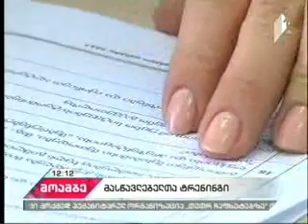26 02 2017 I არხი მოამბე 12 00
„ათასწლეულის გამოწვევის ფონდი - საქართველოს“ მასწავლებელთა და სკოლის დირექტორთა პროფესიული განვითარების პროექტის ფარგლებში, რომელსაც სსიპ მასწავლებელთა პროფესიული განვითარების ეროვნული ცენტრი ახორციელებს, “ზოგადპროფესიული უნარების კურსის მესამე მოდულის - სასწავლო პროცესის პოზიტიურად მართვა და მზაობა პროფესიული განვითარებისთვის“ პილოტი ჩატარდა.

მოდული ადგილობრივი და საერთაშორისო კონსულტანტების მიერ საქართველოში მოქმედი მასწავლებელთა საჭიროების კვლევის შედეგად გამოვლენილი შედეგების საფუძველზე შემუშავდა.
პილოტი მიზანად ისახავდა ტრენინგმოდულში წარმოდგენილი საკითხების მიმართ მონაწილეების ინტერესისა და მზაობის გადამოწმებას და დამსწრეთაგან მიღებული უკუკავშირის საფუძველზე მოდულის მასალაში შესაბამისი ცვლილებების შეტანას.

პილოტში მასწავლებელთა პროფესიული გავნითარების ეროვნული ცენტრის სერტიფიცირებული 24 ტრენერი იღებდა მონაწილეობას, რომლებიც ასევე საჯარო და კერძო სკოლების მოქმედი მასწავლებელი არიან.

აღნიშნული ტრენინგში მიმდინარე წლის აპრილ-მაისის თვეებში მთელი საქართველოს მასშტაბით VII-XII კლასების მათემატიკის, ქიმიის, ფიზიკის, ბიოლოგიის, გეოგრაფიისა და ინგლისურის ენის საჯარო სკოლის 7000-ზე მეტი მასწავლებელი ჩაერთვება, რომლებმაც უკვე გაიარეს ტრენინგი ზოგადპროფესიული უნარების კურსის პირველი და მეორე მოდულის მიხედვით 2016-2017 წლის ოქტომბერ-თებერვლის პერიოდში.

ტრენინგი მონაწილეებს დაეხმარება სასწავლო პროცესის პოზიტიურად და ეფექტურად მართვის უნარების გამომუშავებაში - მონაწილეები შეძლებენ მაქსიმალურად მოსწავლეზე ორიენტირებული სასწავლო გარემოს შექმნას, სადაც თითოეული მოსწავლე ემოციურად და ფიზიკურად უსაფრთხო გარემოში შეძლებს სწავლას.

მონაწილეები ასევე გაეცნობიან მოსწავლეებში ქცევისა და სწავლის თვითმართვის უნარების განვითარების სტრატეგიებს. ტრენინგზე მიღებული ცოდნა მასწავლებლებს საშუალებას მისცემს

გააცნობიერონ კოლეგებთან თანამშრომლობითი კულტურისა და კრიტიკული მეგობრობის დამკვიდრების მნიშვნელობა და პროფესიული პორტფოლოს გამოყენების სარგებელი.

პროექტის ფარგლებში, ტრენინგებში მონაწილეობის საშუალება ექნებათ უმცირესობების წარმომადგენელ პედაგოგებსაც. საგანგებოდ მათთვის ითარგმნება სატრენინგო მასალა დაგადამზადდებიან რუსულ, სომხურ და აზერბაიჯანულენოვანი ტრენერები.
პროექტის ფარგლებში, 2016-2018 წლებში, მასწავლებლები გაივლიან ორ სატრენინგო კურსს:

1. ზოგადპროფესიულ უნარებში (სამი თორმეტსაათიანი მოდული; სულ 36 საათი - 3 კრედიტქულა)

2. აქტიური სწავლება საგანში (ერთი ოცდაოთხსაათიანი მოდული - 2 კრედიტქულა)

ტრენინგებს მასწავლებლები ორ ნაკადად გაივლიან. მასწავლებლების პირველი ნაკადის პროფესიული განვითარების კურსი 2016 წლის ოქტომბრის თვეში დაიწყო და 2017 წლის ივლისში დასრულდება (ზოგადპროფესიული უნარებსა და საგნობრივ მეთოდიკაში); მასწავლებელთა მეორე ნაკადი კი გადამზადების იგივე კურსს 2017 ოქტომბერი - 2018 ივლისის პერიოდში გაივლის.

ათასწლეულის გამოწვევის ფონდი-საქართველოს პროექტს აფინანსებს ათასწლეულის გამოწვევის კორპორაცია და ახორციელებს სსიპ მასწავლებელთა პროფესიული განვითარების ეროვნული ცენტრი, საერთაშორისო საკონსულტაციო კომპანია IREX- ის ექსპერტული მხარდაჭერითა და განათლებისა და მეცნიერების სამინისტროსთან თანამშრომლობით.